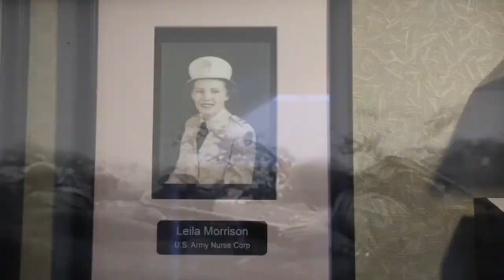Leila Morrison WWII Nurse